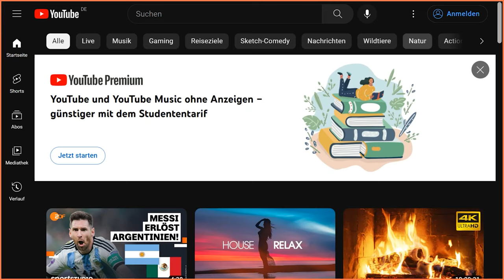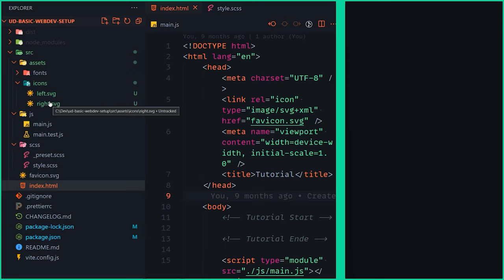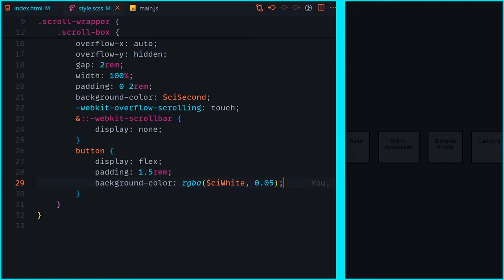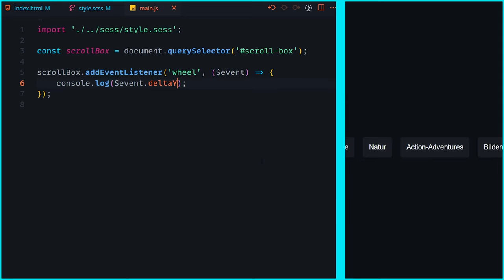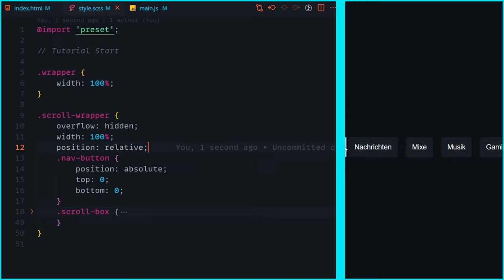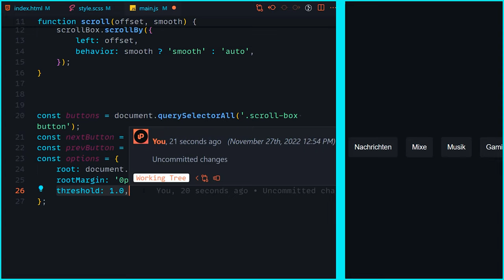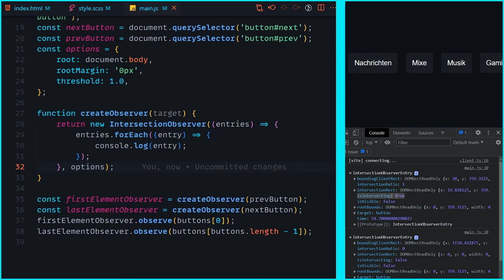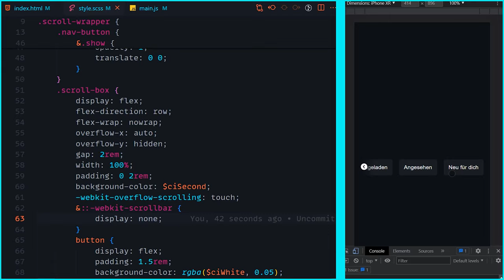Deconstruct - YouTube Topic Bar mit JavaScript & CSS [DE/Tutorial]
Heuten bauen wir eine UI Komponente aus YouTube nach und sehen uns mal an wie so ein Feature funktioniert. Als Beispiel nehmen wir hier die Topic Bar aus der Startseite. In diesem Video lernt ihr also JavaScript, CSS und wie man damit korrekt spannende Funktionen baut.

Kapitel:
00:00 Intro
00:31 Einleitung
01:06 Plan
02:32 Setup
03:08 Basic Scrolling
09:14 Button show/hide
17:12 Button Click
18:41 Ende